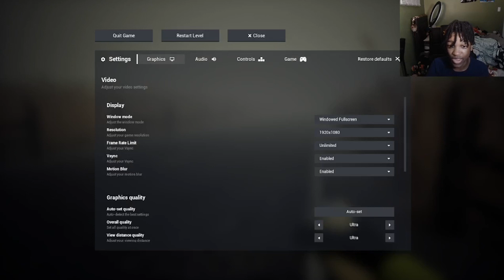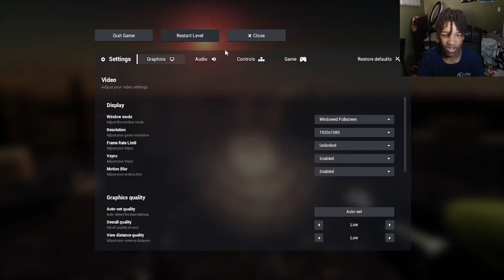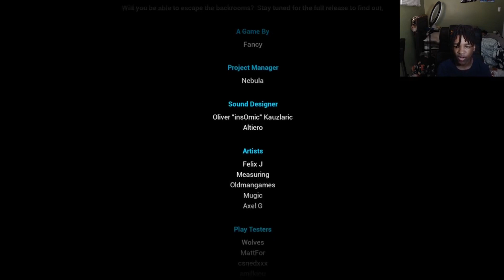I FINALLY "ESCAPED THE BACKROOMS" [Escape The Backrooms Part 7 ENDING]